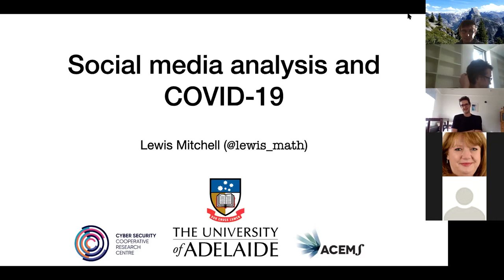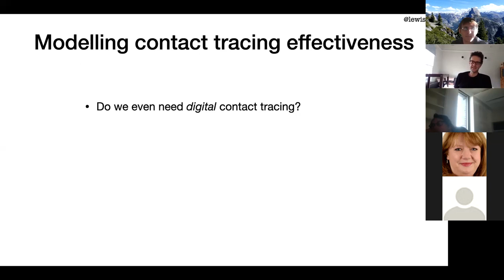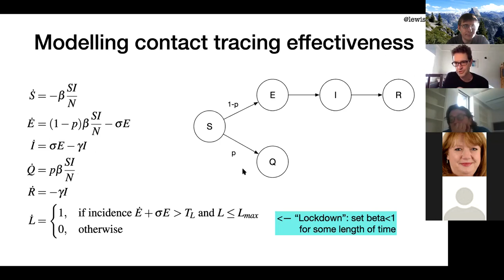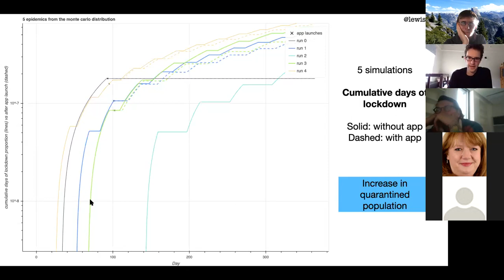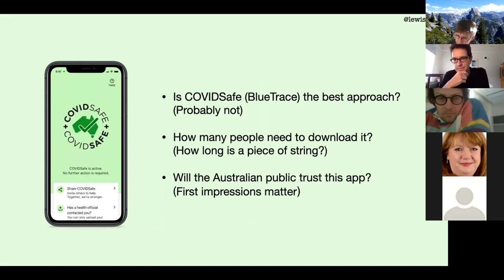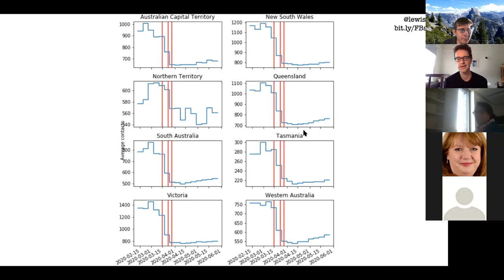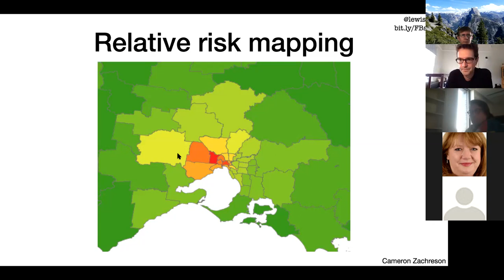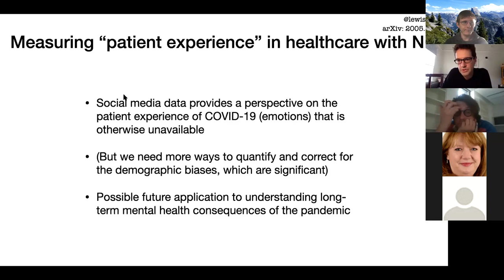Dr Lewis Mitchell dept math and stats colloquium series 5 June 2020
Social media analysis and COVID-19